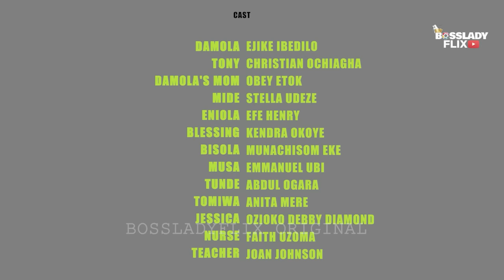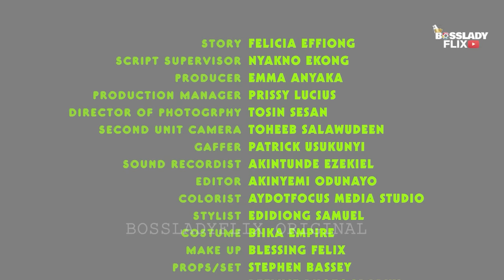TERMS & CONDITIONS - NEW TRENDING MOVIE 2024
Capital movies TV is the best axis to watch and enjoy nollywood movies.